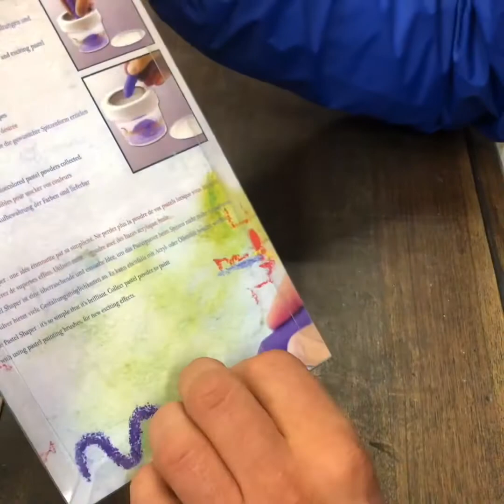Temperino per pastelli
Come fare le punte ai vostri pastelli
Grazieee😊😊